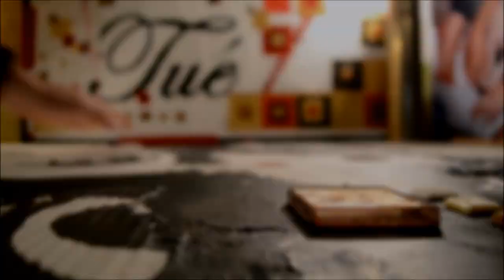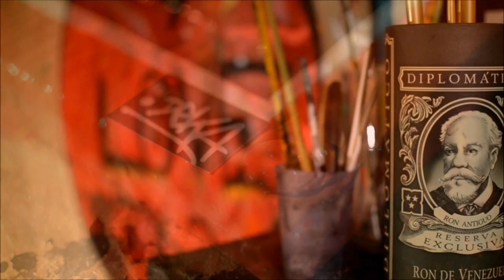Portrait Peinture de Notorious Big par l'artiste Peintre DEKA 🟥